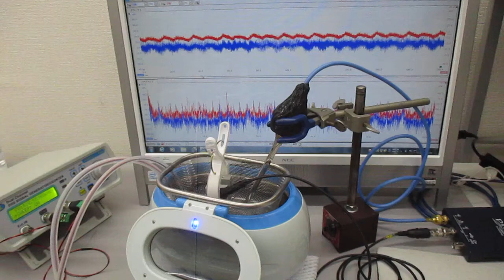メガヘルツの超音波洗浄器実験（音圧測定） ultrasonic-labo